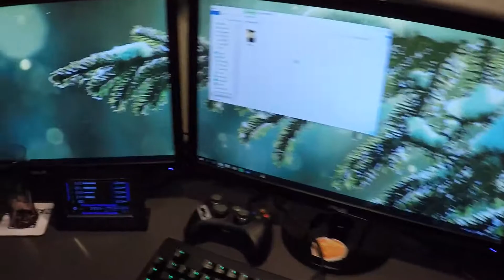YYYAAAAYYYY DET ER JULE FERIE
om mig:
jeg er født den 26/09/2000
mit navn er Tobias
jeg kan godt lide ost
jeg spiller minecraft
jeg er farveblind